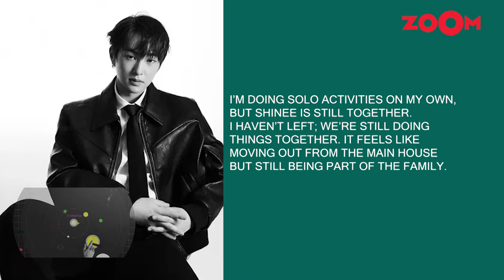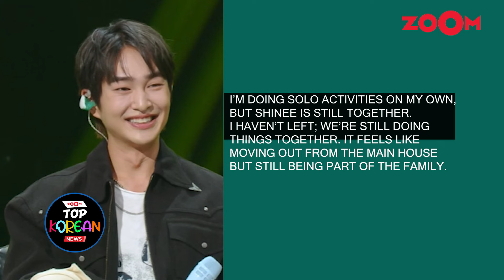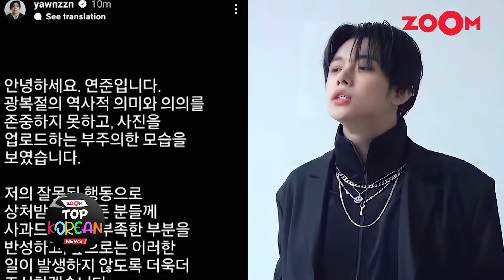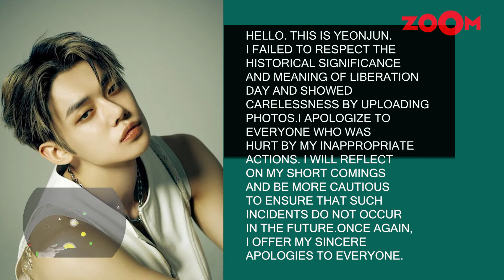Sakshma Srivastav ft. Korean News: Blackpink's Lisa on Cockroaches|TXT’s Yeonjun Apologizes for Post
In this video, Sakshma Srivastav brings the top trending stories from the world of Korean entertainment. From Blackpink's Lisa experiences with Cockroaches to TXT’s Yeonjun Apologizes for his inappropriate post. Watch the video to know more!